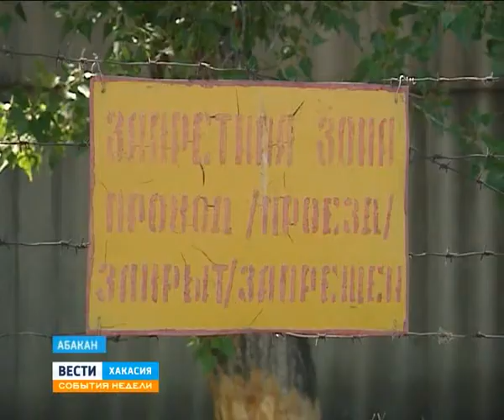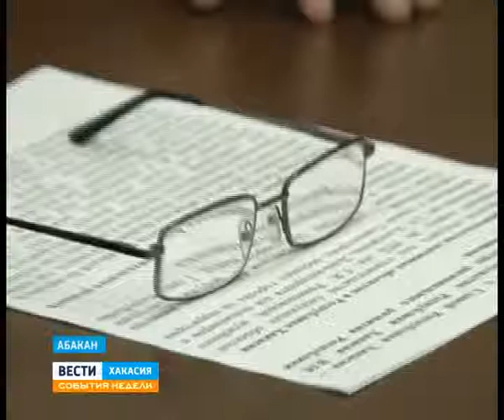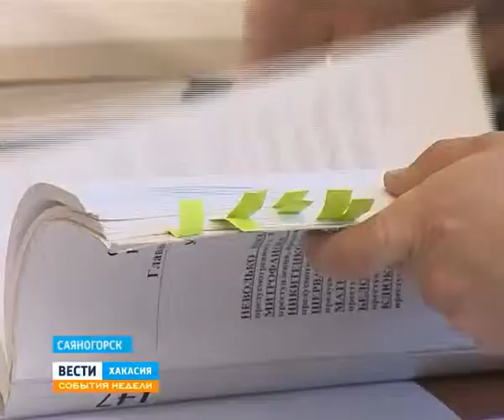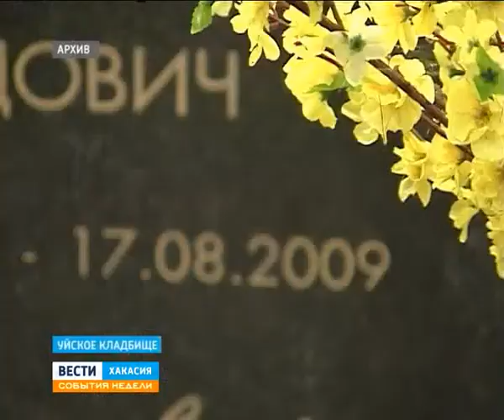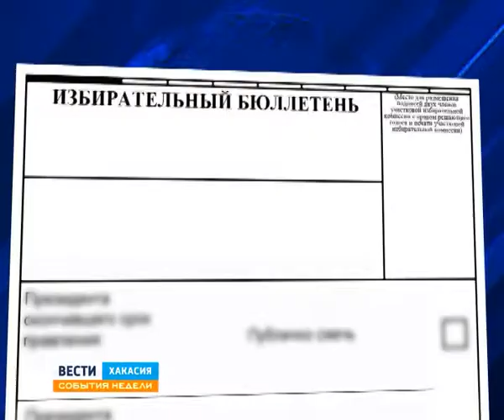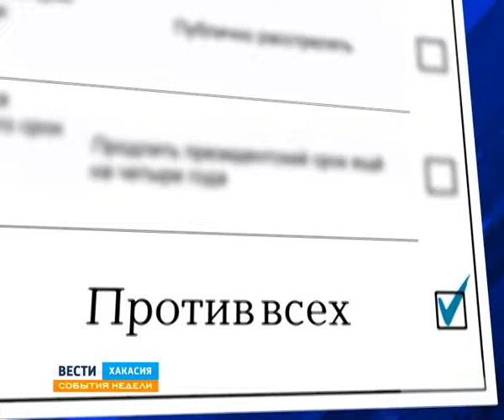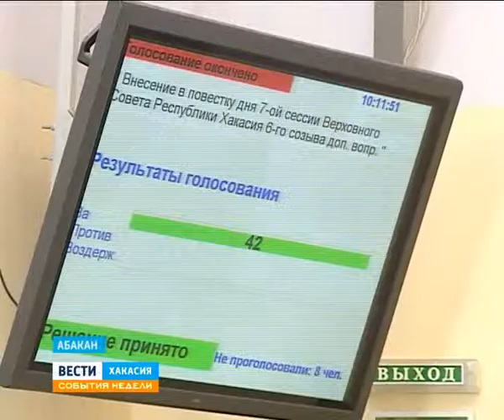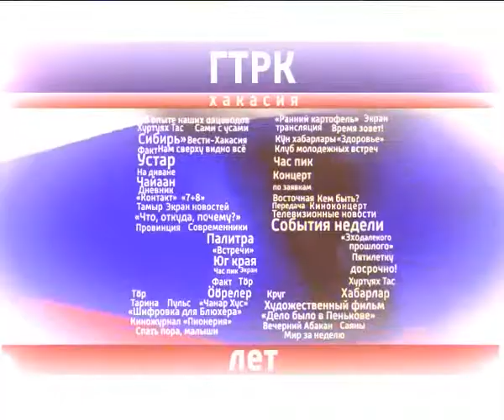22 06 2014 События недели